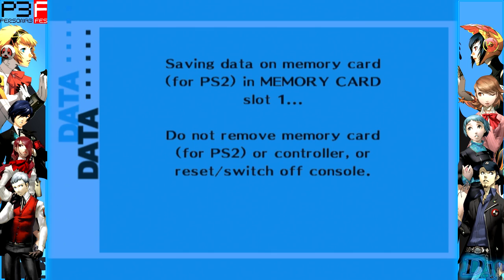Persona 3 FES | I Submit to You, My Unreliable Queen. [Part 5]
Console: PS2

Time Stamps:
0:00